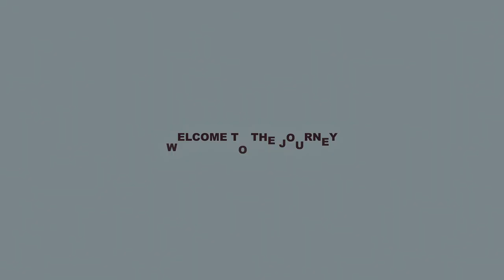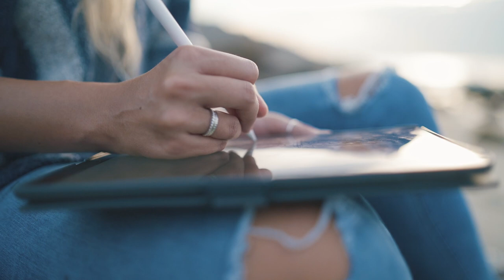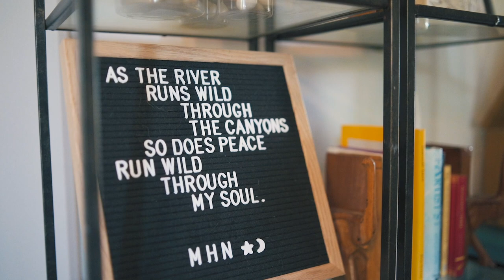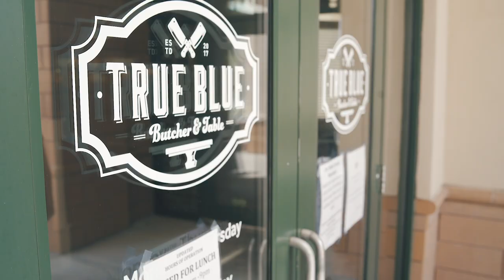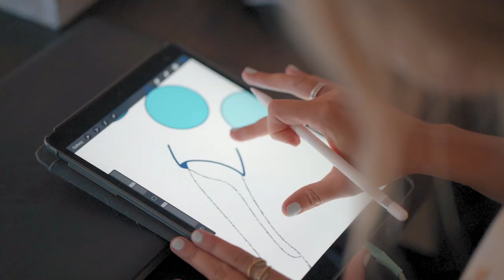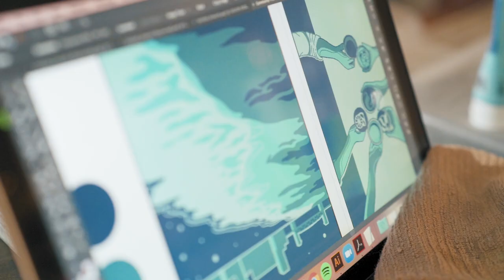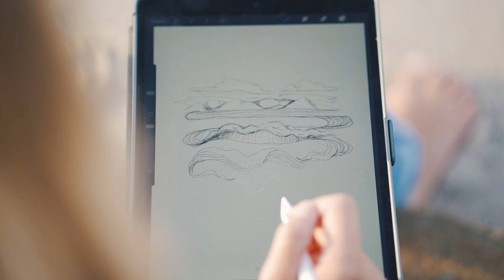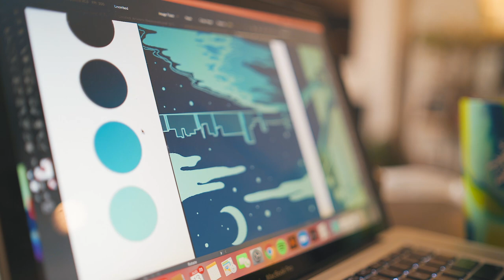Commissioned: True Blue, Community on Canvas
Wilmington, North Carolina-based illustrator Lauren Yates is inspired by nature and a love for organic shapes, textures and colors. Her representational style is just what Bobby Zimmerman, owner of True Blue Butcher and Table, wants to represent the customer experience at his beloved local restaurant. Starting with a digital illustration, Lauren creates a mixed media diptych that captures a feeling of community and the dreamy, nostalgic feel of the special memories made at True Blue.

About Commissioned:
Follow talented artists as they tackle a commissioned artwork piece with design in mind. From abstract acrylic works to intricate encaustics, each episode will showcase the authentic and detailed process of painting, before a piece of artwork is placed in a client's space. Take the mystery out of the artwork and learn just how artists refine their work to accommodate unique interiors.